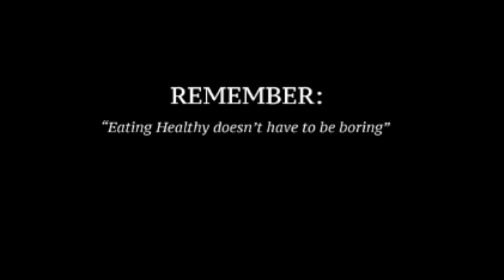Cooking with Terese - Episode 35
Sautéed Egusi (ground muskmelon seeds) with cabbage